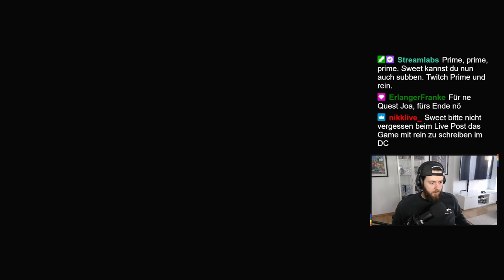SO KRIEGST du ALLE ENDEN in Elden Ring Deutsch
In diesem Video zeige ich euch alle 3 Trophäen relevanten Enden (Es gibt 7) den besten Farm Spot für Runen und wie ich nach 77h die Platin geholt hab.

Timestamps

00:00 - 04:10 Endboss
04:10 - 10:00 Rannis Ende
10:00 - 14:00 Normales Ende
14:00 - 27:22 Geheimes Ende
27:22 - 29:20 Runen Farmen
29:20 - 30:21 Platin